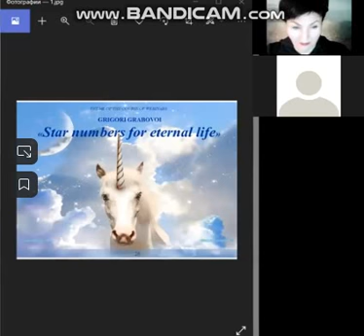28-1 Fragen antworten verbesserung der Verwaltung_Вопросы Ответы Усиление управления